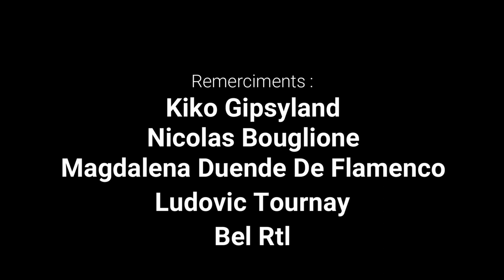j'aime voyager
Tellement fière de ma petite chanson écrite et composée par Kiko des Gypsies